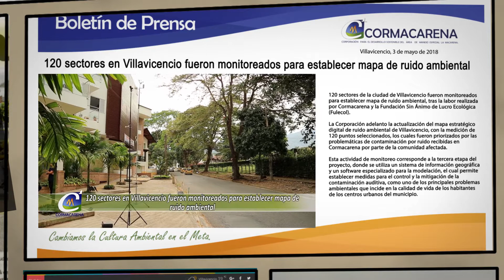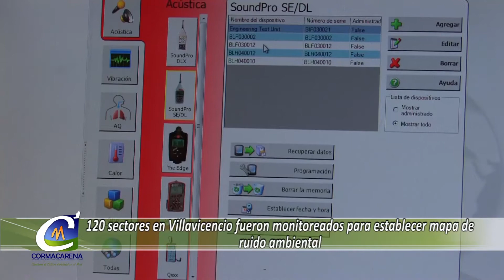9.MAPA DIGITAL DE RUIDO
Durante el año 2018, la corporación adelantó la actualización del mapa estratégico digital de ruido ambiental de la ciudad de Villavicencio, con la medición de 120 puntos seleccionados, los cuales fueron priorizados por las problemáticas de contaminación por ruido recibidas en Cormacarena por parte de la comunidad.